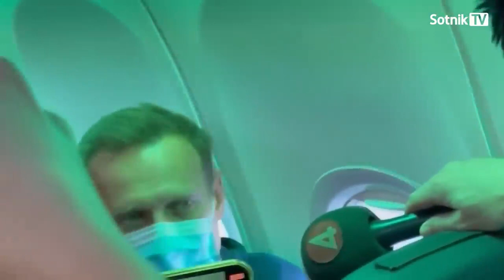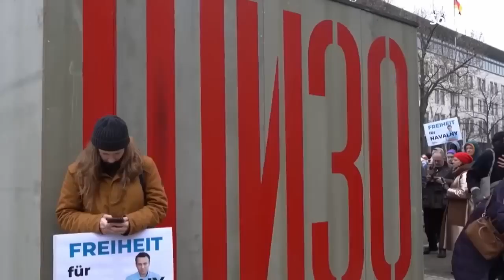ЗАМАНДЕЛЕННЫЙ…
Soitnik-TV

Началась операция по отмыванию фашистского кобеля Навального от наросшей кармы провокатора. Главная проблема, которую предписано закрыть – ощущение фейковой отсидки персонажа. Даже дураку понятно, что ни один заключенный не может столь обильно писать в интернете, сидя в ШИЗО и подключаясь к цивилизации по внутречерепному вайфаю.
Смотрите сюжет на нашем канале.